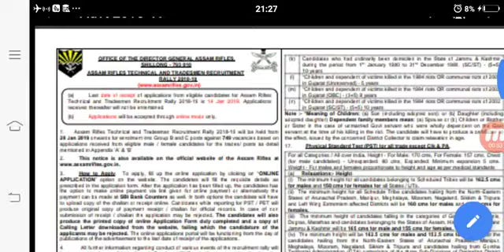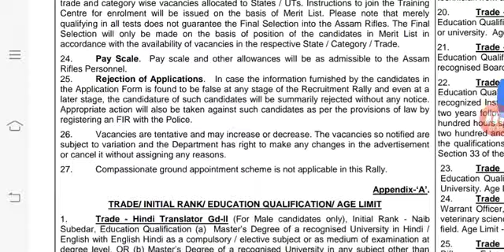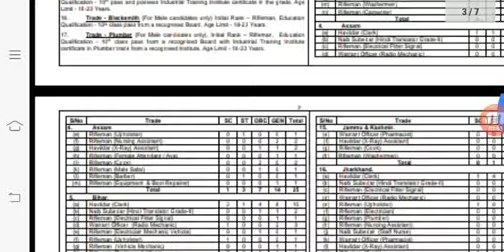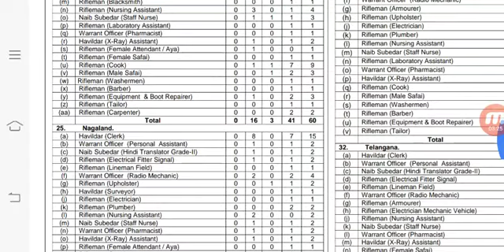Staff Nurse Vacancy In Aasam Rifles Last Date 14 January